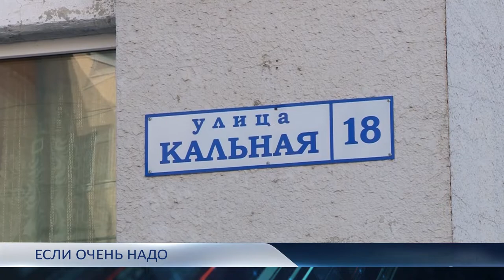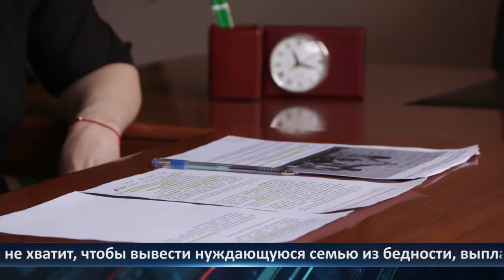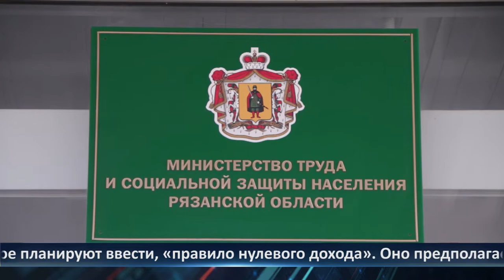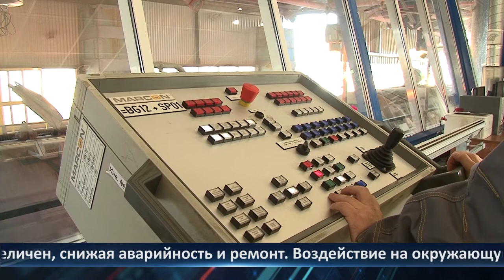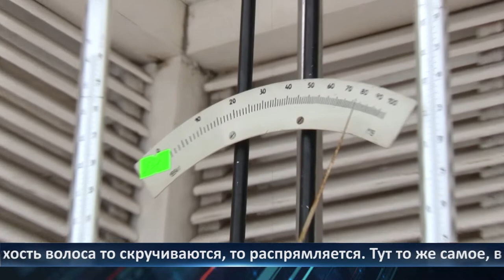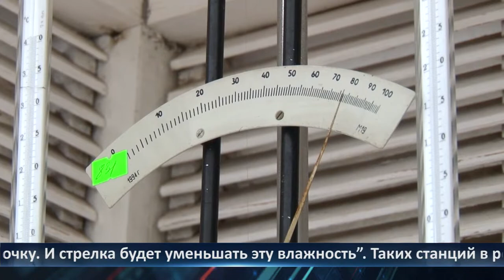День города - новости Рязани 23.03.2021